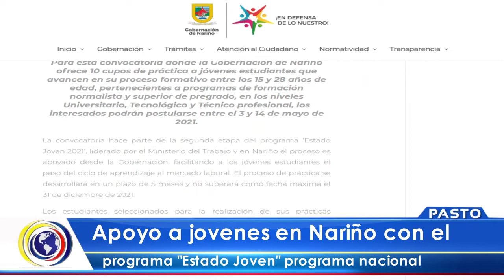CncNoticiasPasto- Al cierre| "Estado Joven" programa Nacional